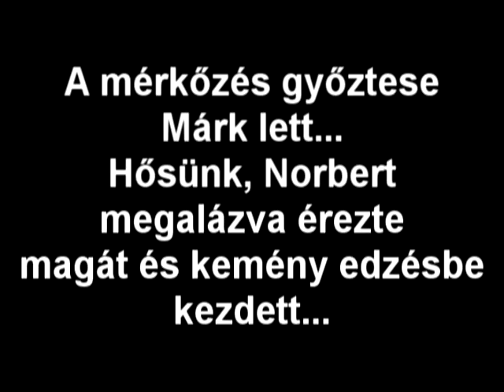Gyürki Norbert 12D kampányfilm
Gyürki Norbert Kampány videója .